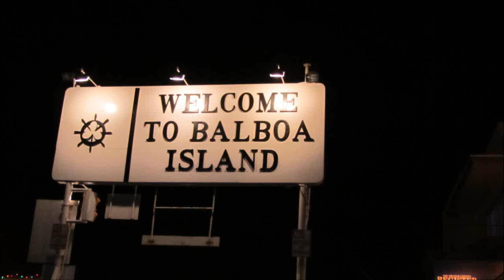2011 Newport Beach Christmas Boat Parade and Lights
Thursday, December 15, 2011: 2011 Balboa Island/Newport Beach Christmas Boat Parade and Lights